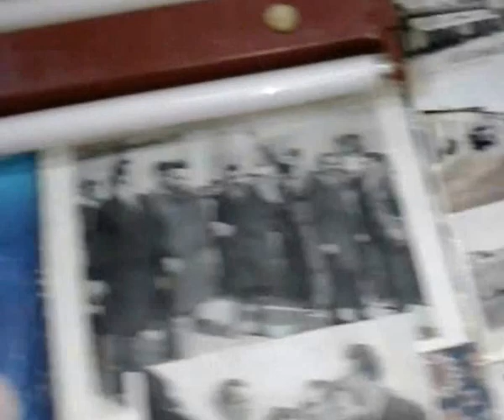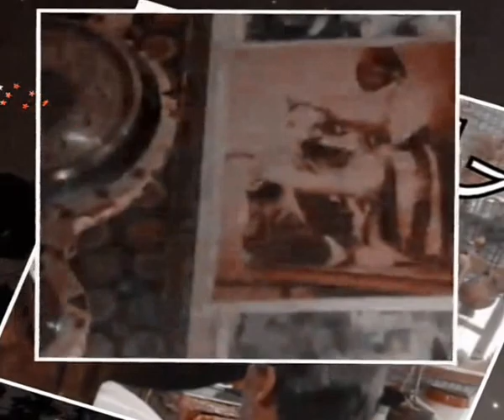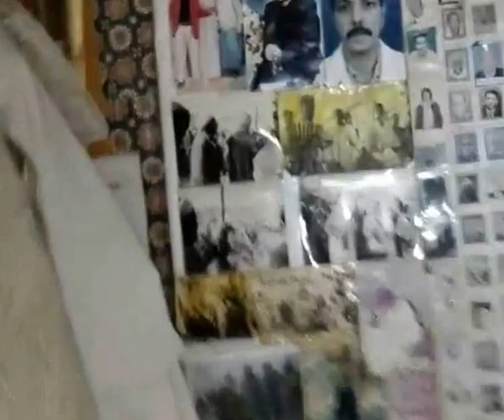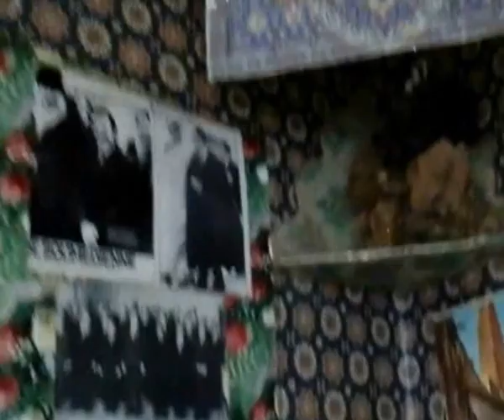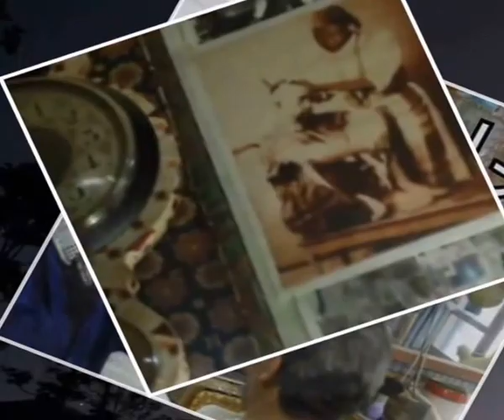Ardja coiffure,nostalgie et patrimoine.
un local de coiffure transformé en musée.